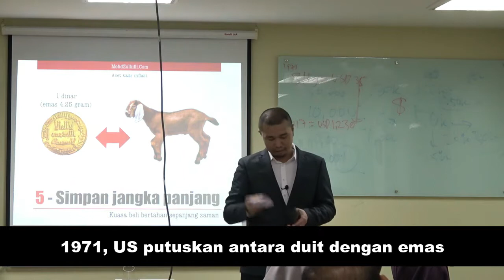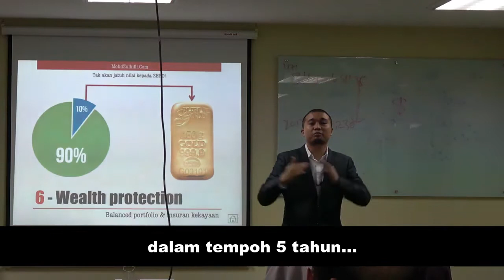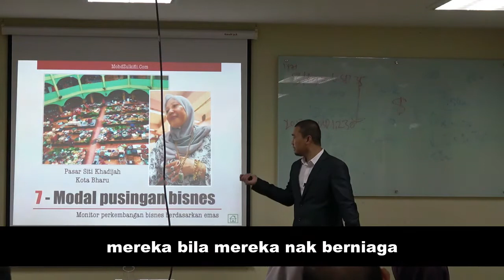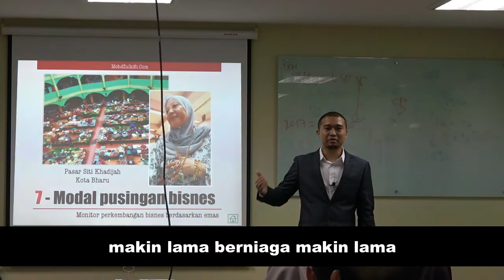Pelindung Kekayaan Paling Hebat Dalam Sejarah Manusia - Mohd Zulkifli Shafie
Berikut adalah seminar emas oleh Tuan Mohd Zulkifli Shafie, pengasas Team PGG100NETWORK.

Tuan Mohd Zulkifli Shafie sudah mendidik lebih 6000 orang penyimpan emas di Malaysia, Indonesia, Singapura dan Brunei.

Empayar bisnes beliau kini melebihi 100, 000 orang dan mempunyai Master Dealer melebihi 20 orang di seluruh negara.